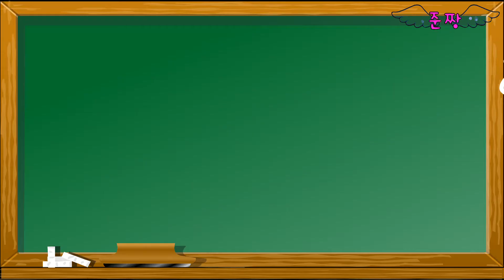024 준짱 일본어 한마디 - Jun Zzang Japanese-あまり+부정형 [그다지]